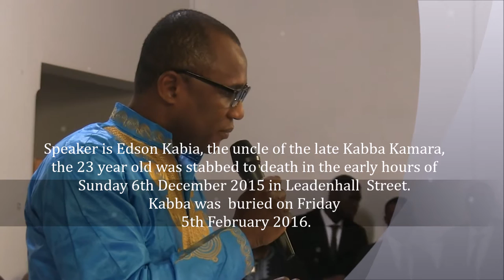The funeral of Kabba Kamara, 5th February 2016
Edison Kabia is the uncle of the late Kabba Kamara. He was addressing friends and family member at the burial reception held in honor of the 23 year old who was stabbed to death in the early hours of Sunday 6th December 2015 in Leadenhall Street or  St Mary Axe, East London.  Kabba was brutally stabbed after attending Caravaggio. Edison's message is clear, stabbing is not a culture, stabbing is not a way of life. It is the responsibility of families and the authorities to work together to stop this ugly violent behavior in our streets.